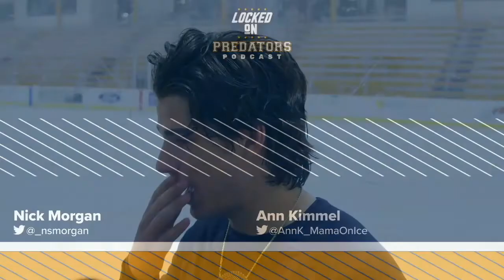Nashville Predators Development Camp in the Books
The Nashville Predators wrapped up their prospect development camp on Friday, and on today's Locked On Predators Nick and Ann talk about the players in the pipeline for Nashville. We discuss the week prospects had and hear from several players on their hopes for their future with the franchise. We discuss what we saw from players like Luke Evangelista, Luke Prokop, and Joakim Kemell, and we will tell you which Preds prospect reminds us of a Brad Marchand. Nick and Ann also touch on where the Nashville Predators are in terms of free agency and how David Poile's action and inaction have us feeling about next season's potential roster.